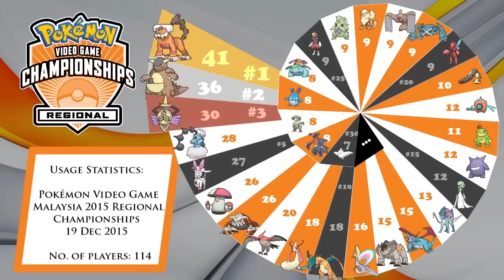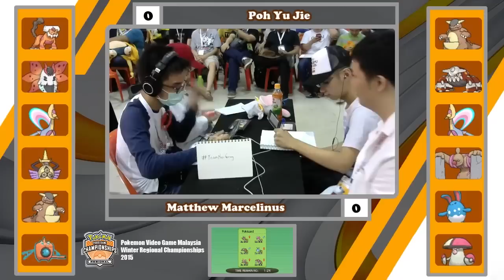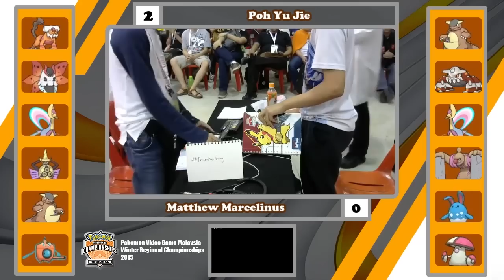2015 Pokémon VG Malaysia Winter Regional Championships- Finals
2015 Pokémon VG Malaysia Winter Regional Championships: Finals
Matthew Marcelinus (ID) Vs. Poh Yu Jie (SG)

Thanks to:
The Comic Fiesta 2015 Committee for sponsoring the event space for the tournament.
Wilson, who hosted the wonderful tournament~
Thanks to TanZYinG for manning the stream~
Commentators: Matthew Hui & Hashegi Hanjaya
Layout design by Sean Eng~